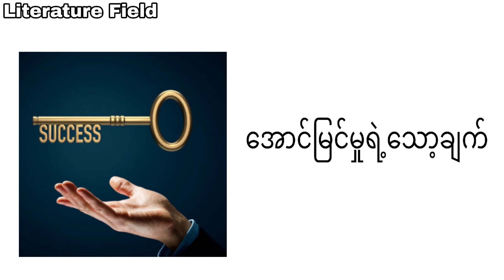ဆရာ ' ဖေမြင့် ' ရေးသားသော ' ထိုင်ခုံတစ်လုံးသာရွေးထိုင်ပါ '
ဆရာ ' ဖေမြင့် ' ရေးသားထားတဲ့ ' နှလုံးသားအာဟာရ ၂ ' စာအုပ်မှ ' ထိုင်ခုံတစ်လုံးသာရွေးထိုင်ပါ  ' အမည်ရတဲ့ ဆောင်း​ပါးကို  ရွေးချယ်ဖတ်ပြတင်ဆက်ထားပါတယ် ခမျာ။